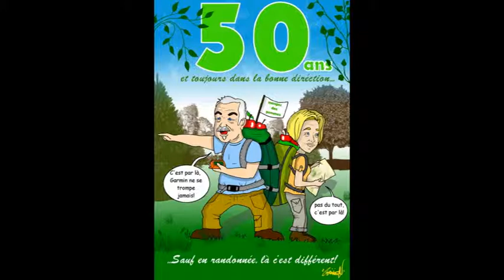Christian Création RETRO 2014